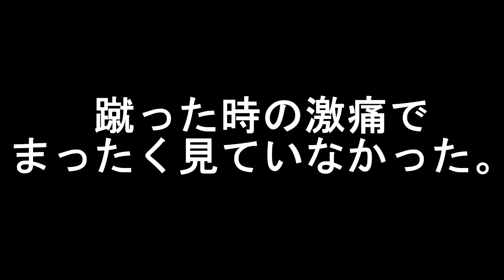メントスコーラロケット蹴って発射してみた KGD07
激痛ｗｗｗ

評価とコメントよろしくです！

登録してね^^